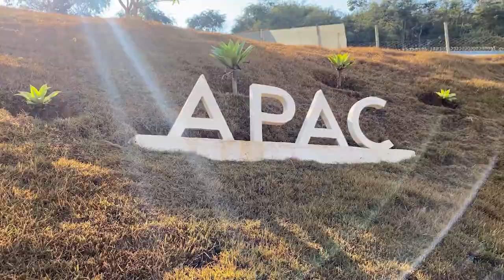ENTREVISTA DENISE RODRIGUES - APAC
Nesta quarta-feira, 08, o programa Sintonia da Tarde, apresentado por Moreira Lopes, entrevista a presidente da Associação de Proteção e Assistência aos Condenados (APAC - Manhuaçu), Dra. Denise Rodrigues. O bate papo é sobre o trabalho realizado e ofertado pela instituição aos recuperandos.